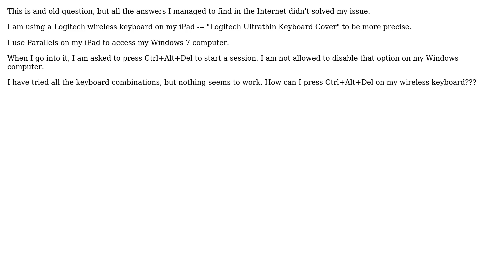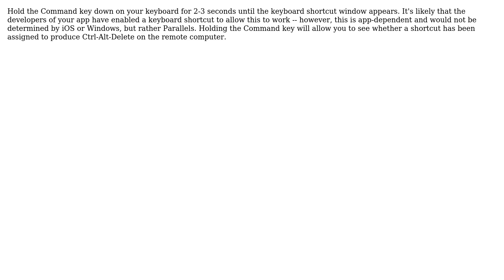Apple: How to do Ctrl+Alt+Del via Logitech iPad keyboard? (2 Solutions!!)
Apple: How to do Ctrl+Alt+Del via Logitech iPad keyboard?

With thanks & praise to God, and with thanks to the many people who have made this project possible! | Content (except music & images) licensed under CC BY-SA | Music | Images & others | With thanks to user Vicent user Timothy Mueller-Harder user bradleyjx and the Stack Exchange Network Trademarks are property of their respective owners. You are responsible for your own actions.